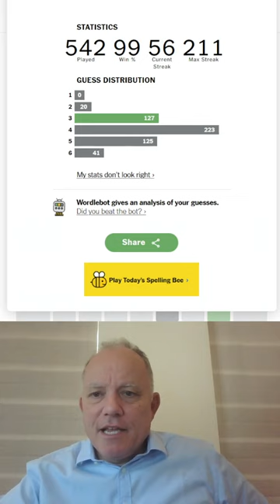Wordle in a Minute - 17th August 2023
THOSE who are about to play the same starting word ... get ready!